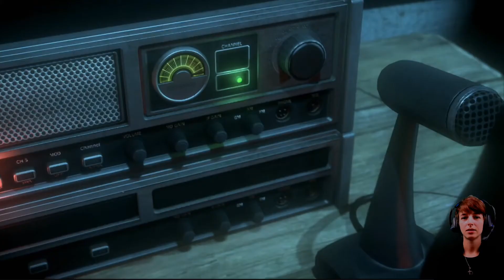Until Dawn #9- SOS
Hiermit starte ich mein erstes Solo LP und dann gleich mit so einem Hammer Spiel: Until Dawn! (USK18!!!)
Ich kann euch leider nichts versprechen, das Spiel verzeiht nix und gibt keine zweite Chancen XD
Ich gebe mein Bestes das Spiel mit euch abzuschließen, erwartet aber nicht zu viel von mir ;)
Ich hoffe ihr habt Spaß beim Anschauen *Herzchen*

Packende Story: In einer isolierten Berg Lodge, wo nichts so ist wie es scheint, kämpfen acht Freunde ums Überleben und gegen einen frei herumlaufenden Killer. Bestimme über die Beziehung zwischen den einzelnen Charakteren durch Dialoge und erlebe die Nacht aus deren einzigartigen Blickwinkeln.

Next Gen Horror: Basierend auf der weiterentwickelten Killzone Shadowfall Engine, wird dich dieses interaktive 3rd-Person-Drama zum erzittern bringen während du eines Ausweg aus der angsteinflößenden Nacht suchst.

"Butterfly Effect": Deine Entscheidungen, ob groß oder klein, werden den Verlauf der Story beeinflussen. Inspiriert durch die Chaos Theorie, können aufgrund des Butterfly Effekts triviale Sekundenentscheidungen enorme Folgen nach sich ziehen.

Moral-Dilemmas: Du entscheidest wer lebt oder stirbt. Versetze dich selbst in unmögliche Situationen, wo es keine richtige und keine falsche Antwort gibt. Freund oder Feind, leben oder sterben. Du musst handeln während die Zeit tickt.

Hollywood Talent: Mit nervenaufreibenden Performances der talentierten Hollywood-Besetzung, darunter Hayden Panettiere (Heroes, Nashville) und Rami Malek, schafft es Until Dawn eine einzigartige emotionale Bindung mit dem Spieler aufzubauen.

Wollt Ihr gute Youtuber sehen?